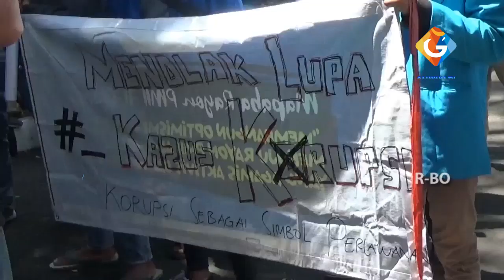MAHASISWA INGATKAN LEGISLATIF DAN EKSEKUTIF TAK LAGI MELAKUKAN PRAKTIK KORUPSI